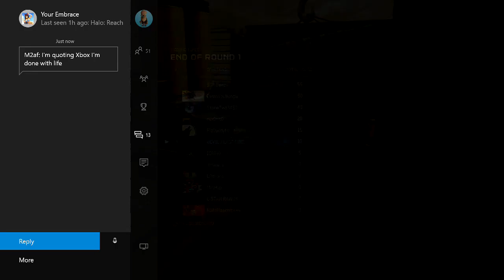Memories Of Reach Living Dead(Funny Shenanigans)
Me and my buddy Lilithara were just messing around in the Memories Of Reach Infection gametype, this is the result of it.

I really enjoy this game-mode in the playlist and it makes me upset how 343 MOST LIKELY, might be taking this game-mode out of the playlist weekly, like the other featured playlist. Hopefully they don't take the game mode out.

If you think they should, comment down below why you think they should and if you DON'T think they should switch the game-mode out from time-to-time, comment that down below too as well. I would love to know what the community has to say about this playlist.

To see me play live and share LIVE reactions, you can watch me at at Twitch. The link is down below vvvvvvvvvvvv